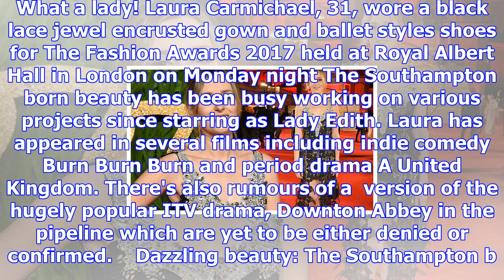Downton abbey star laura carmichael displays figure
Published: 05:05 EST, 5 December 2017 | Updated: 07:29 EST, 5 December 2017 She spent five years res...